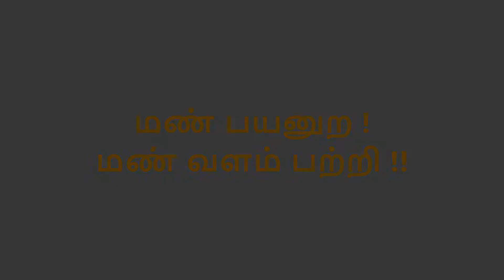விவசாயத்திற்கு சிறந்த பூமி || பாரதி கங்காதரன்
இங்கே எது சிறந்த மண் வளம் கொண்ட பூமி என்பதை விளக்குகிறார் விவசாயி பாரதி கங்காதரன் அவர்கள்  மேலும் விவசாயம் தொடர்பான அனைத்து தகவல்களையும் நீங்கள் கேட்டு பெறலாம் .